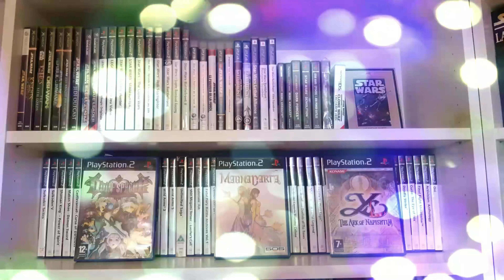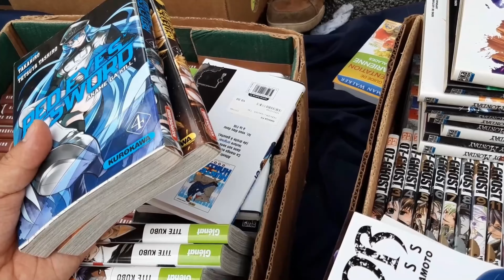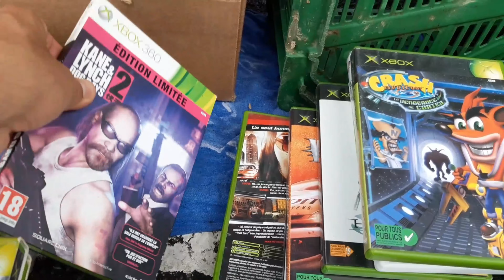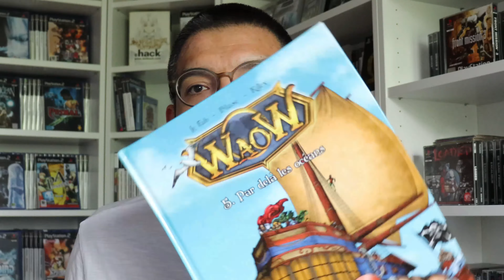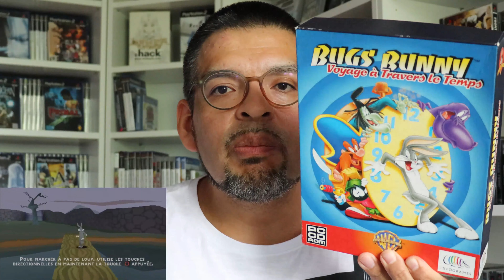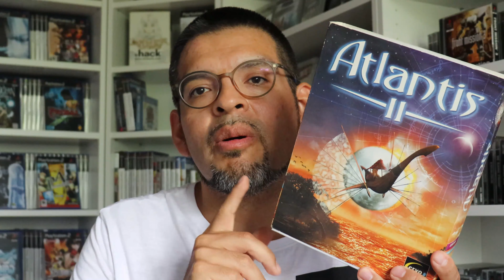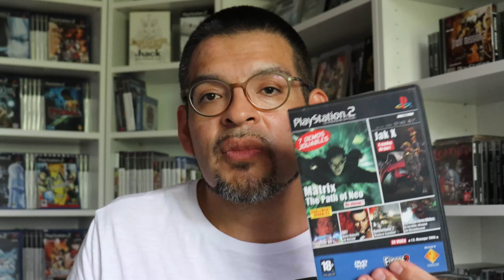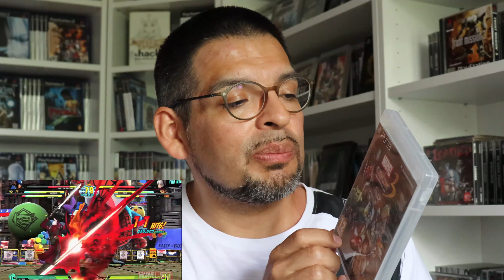Vide Grenier Live 11 juillet 2020 ( console en boite )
les vides grenier en repris yessssssssssssssssssssssssss
bon visionnage